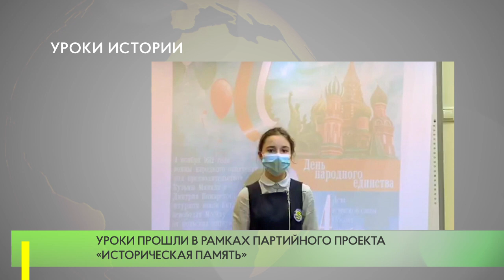Уроки истории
Активисты Одинцовского отделения партии «Единая Россия» приняли участие в культурно-просветительских мероприятиях, приуроченных ко Дню народного единства. Депутаты –единороссы провели тематические уроки в Одинцовской СОШ №1 и Зареченской школе.